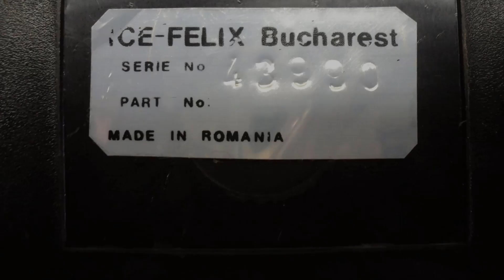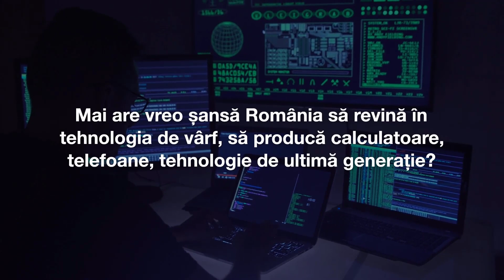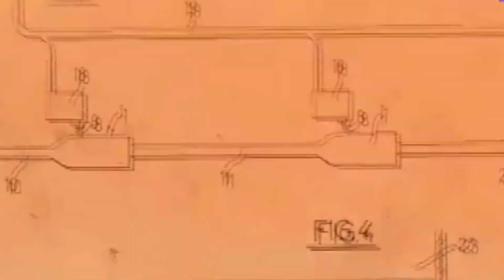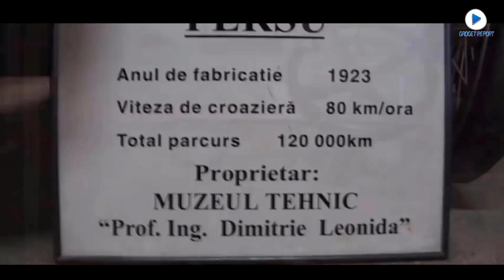Povestea calculatoarelor românești Felix. Noi i-am învățat pe chinezi despre tehnologie!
În vremea comuniștilor, România era al doilea producător de sisteme electronice de calcul din blocul comunist, după URSS. Pregătea specialiști în programare şi mentenanță. În special pentru Asia. Puțină lume știe că românii au fost cei care i-au învățat pe chinezi despre calculatoare și le-au livrat și primele calculatoare – celebrele computere Felix.